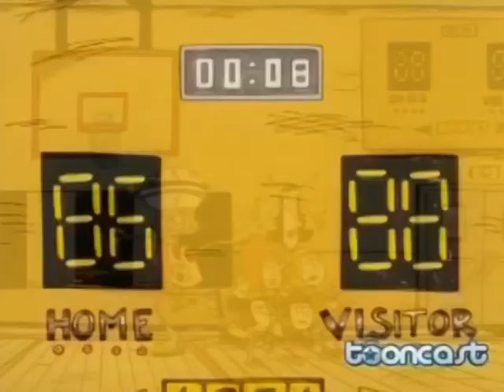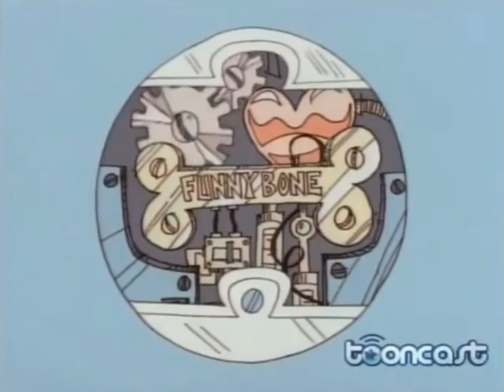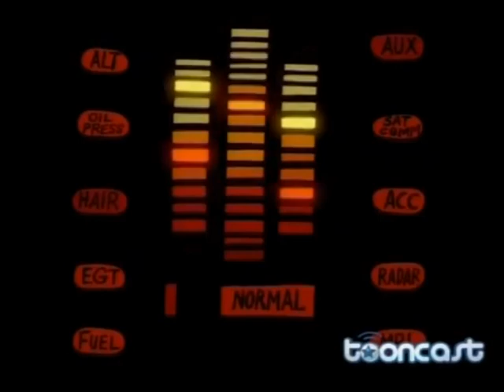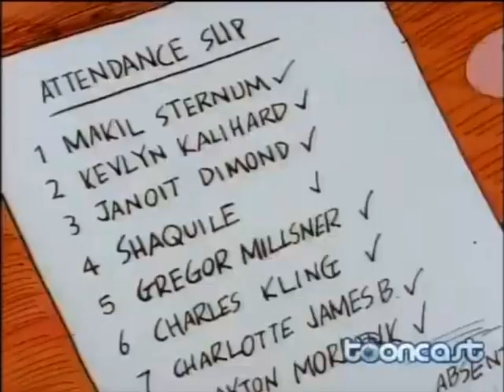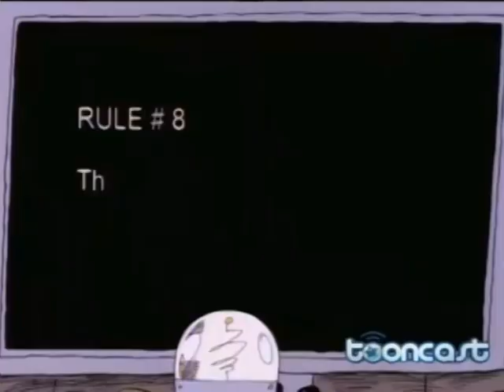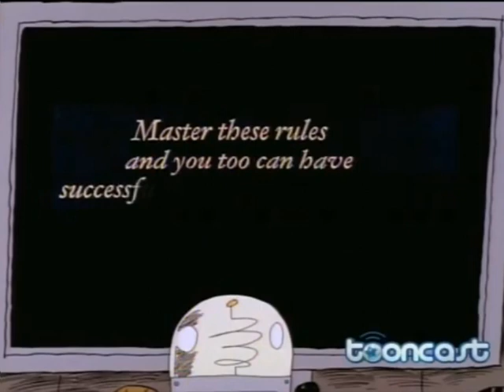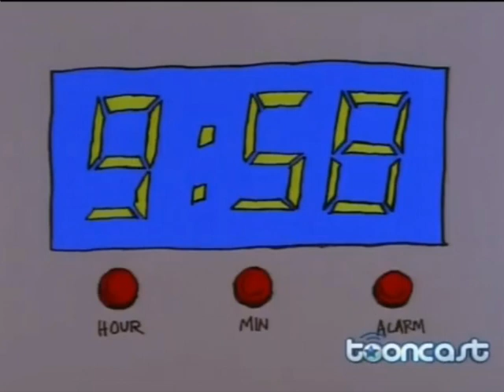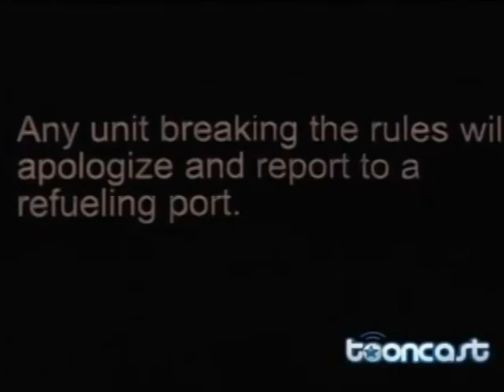Jones El Robot 2002 / Maraton Retro - Animados Latino